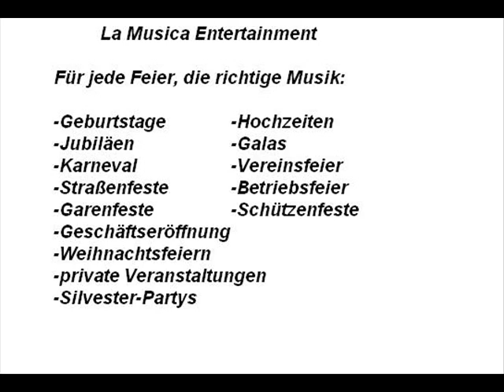Un 'emozione per sempre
"Un 'emozione per sempre" Cover by La Musica Entertainment Solingen.